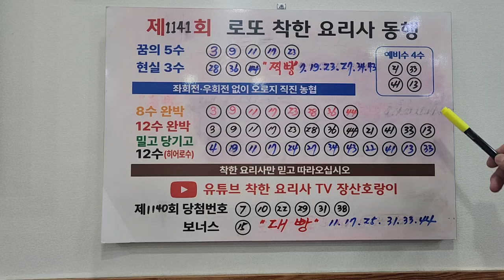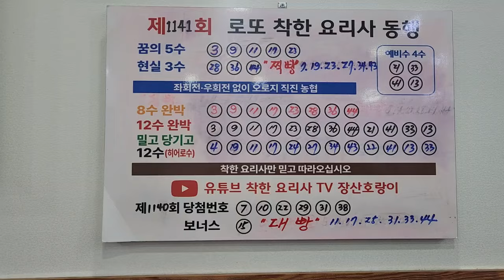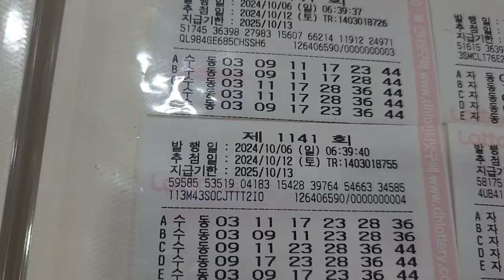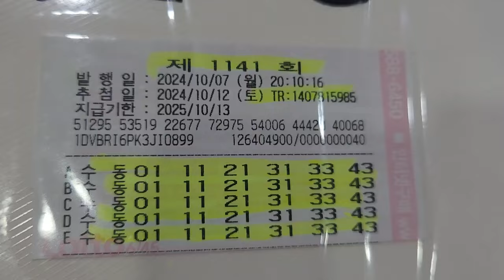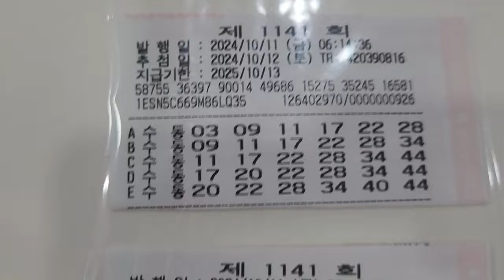로또제1141회 이 나라 진정 챔피언 여러분 입니다 ☆총결산☆보고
총결산 방송 보시는 분이 진정 이나라  챔피언 입니다 소금 방송1등 예보